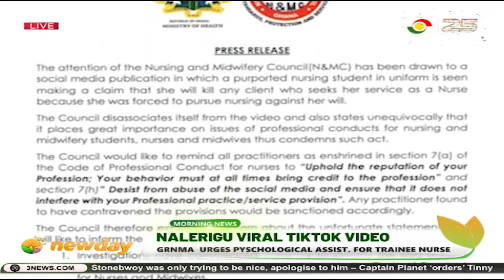Updates on Nalerigu Nurse Viral TikTok Video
Ghana Registered Nurses and Midwives Association urges psychological assistance for trainee nurses